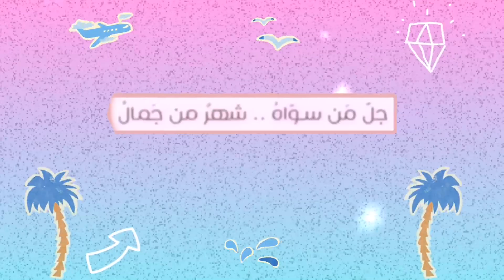Gharidi yah roohh by alfasay mishra.lyrics 🎼 💜